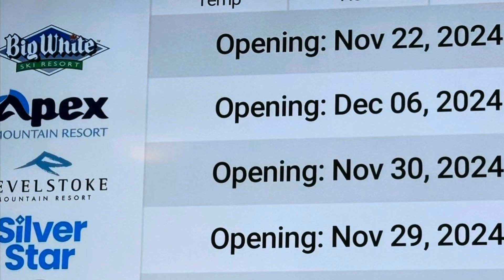Weather,,Okanagan Valley Nov 21st 2024 West Kelowna / Kelowna Bc